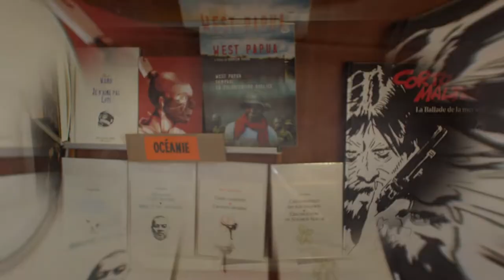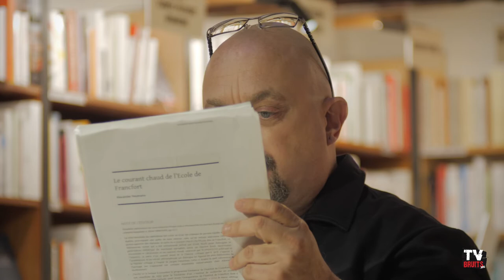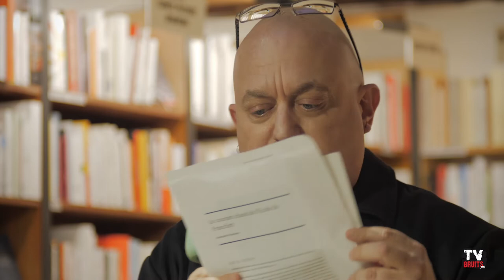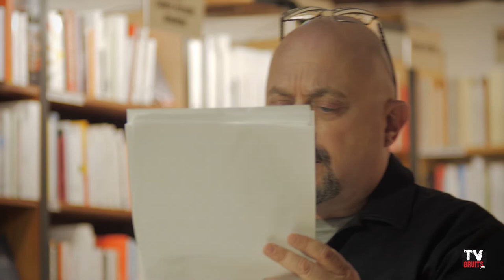Rencontre avec Francis Dupuis-Déri au tour de son ouvrage "Panique à l'université" édité chez LUX.